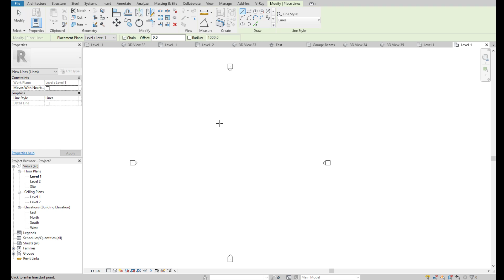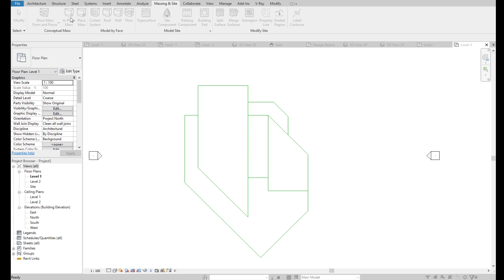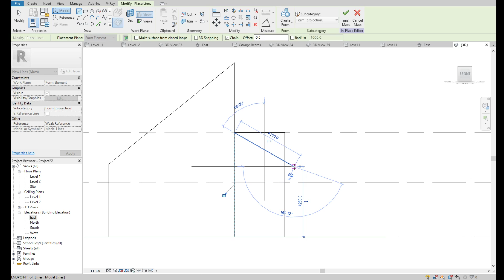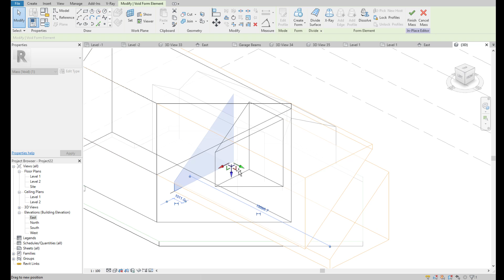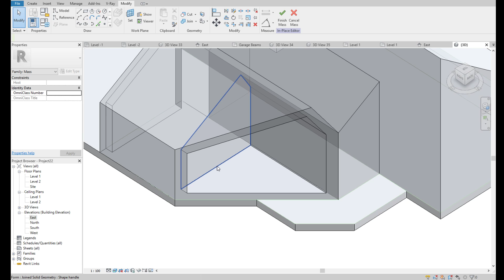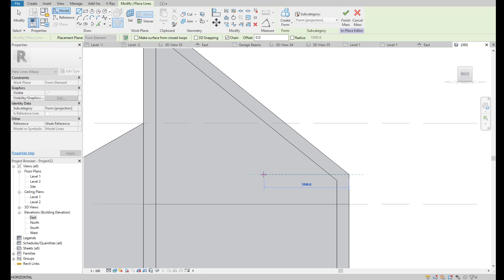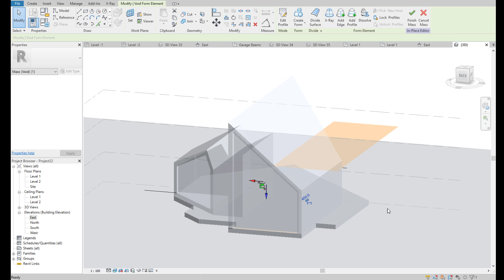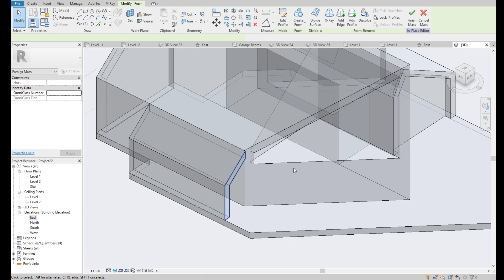House in Revit - part 1 (Concept mass)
In this film you can find how to:

1. Create and edit concept mass before starting regular elements modelling of your project
2. Use massing to create ideas for your project of the building